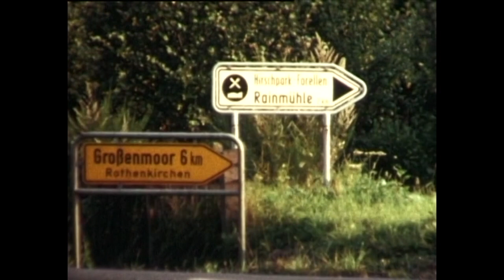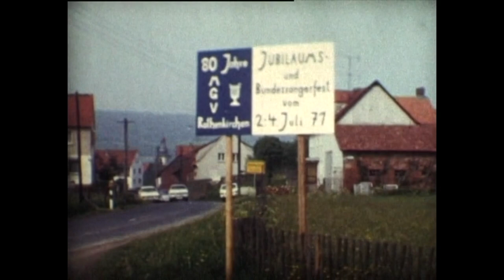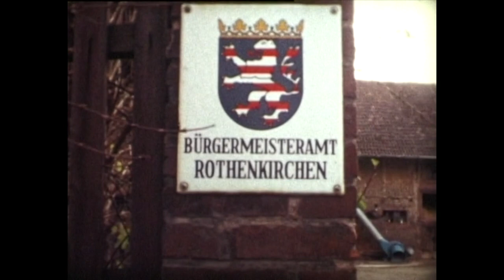Rothenkirchen - Ein Dorf im Haunetal (Alter historischer Film)